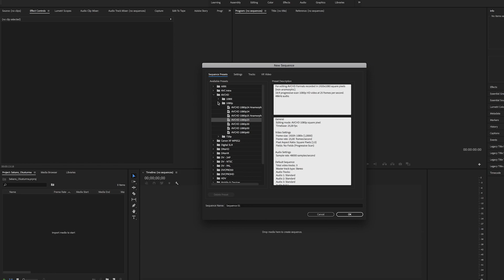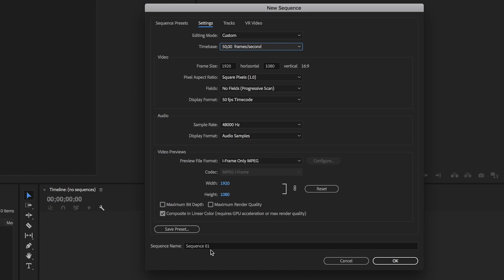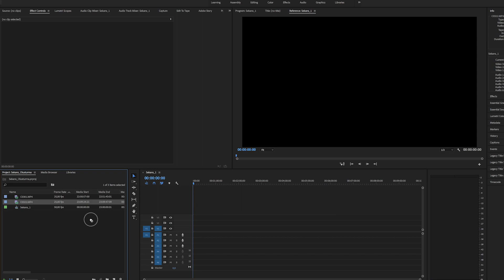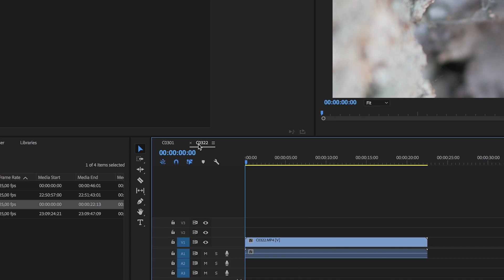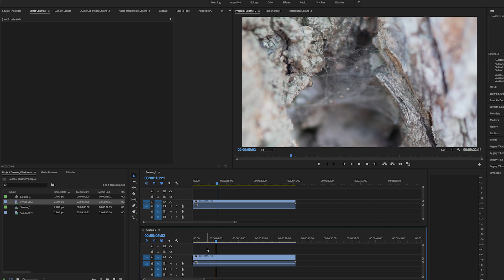Adobe Premiere Pro CC 2018 Türkçe Dersleri - Sekans Oluşturma - 2 (Çift Sekansla çalışma)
Adobe Premiere Pro CC 2018 Türkçe Dersleri (Kurgu Eğitimi) - Sekans Oluşturma - 2 (Çift Sekansla çalışma)
Sekans nasıl oluşturulur? Çift Sekansla nasıl çalışılır?
Sekans nedir?
Adobe Premiere Pro CC 2018 Türkçe Kurgu eğitiminde bu dersimizde inşallah sekans nasıl oluşturulur? Çift sekansla nasıl çalışılır? Bunu anlatmaya çalışacağım.

Bunlardan birincisi CMD + N veya Kontrol + N tuşu ile açılan pencereden bir sekans oluşturabiliriz. Lakin bu pencere bir hayli kafa karıştırıcı.
Buradan dilediğimiz şekilde bir sekans oluşturabiliriz. Fps değerini, çözünürlük değerini, hangi kalitede olacağını ayarlayabiliriz.
Çok daha pratik olup birçok kişinin kullandığı yöntem ise proje panelimizdeki videomuzu timeline bölümüne sürüklemek. Bu şekilde otomatik olarak videomuza en uygun özelliklerde bir sekans oluşturuyor.
Bir diğer seçenek ise videomuzu tutup, Proje panelimizin sağ alt köşesinde çöp kutusunun solunda bulunan new item seçeneğine sürüklemek. Bu da yine aynı şekilde videomuza uygun özelliklerde bir sequence oluşturmamızı sağlıyor.
Ayrıca son olarak videomuza sağ tıklayıp ‘new sequence from clip’ seçeneğine tıklayarak da yeni bir sekans oluşturabilirsiniz.